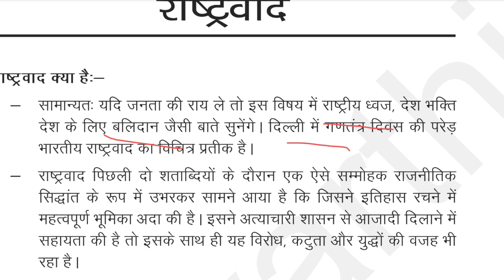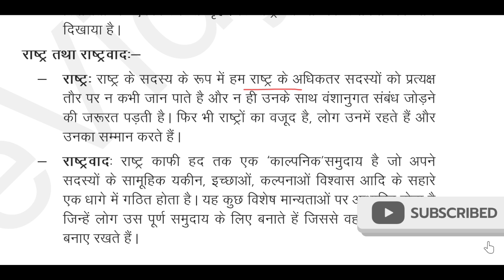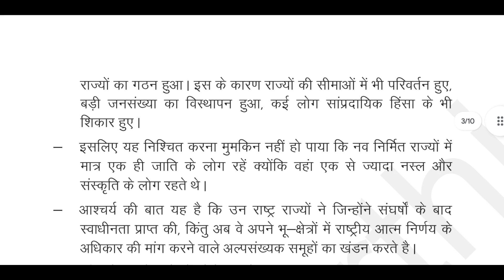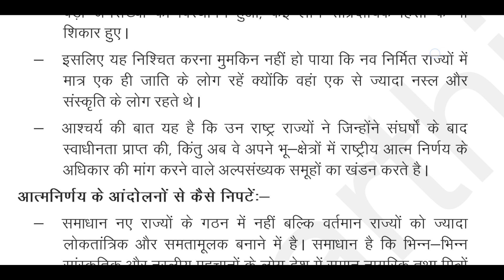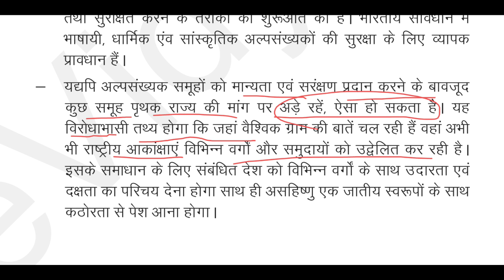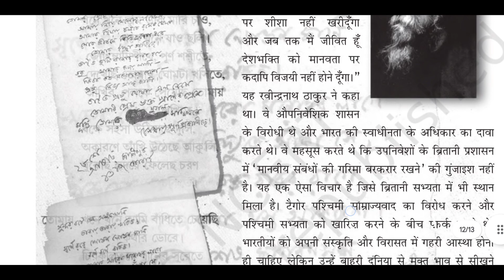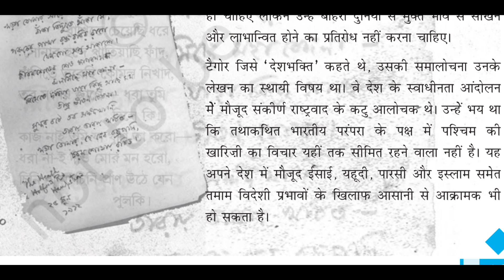IMPORTANT ONE-LINERS FOR JTET MAINS 6-8 SST| SAHAYAK ACHARYA| PGT TGT POLITICAL SCIENCE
Welcome to STUDY CIRCLE – Your Ultimate Destination for Competitive Exam Success! 🚀

📚 Dive into a treasure trove of exam prep resources, expert tips, and proven strategies for acing competitive tests like STET, JPSC, BPSC, JSSC, UGC NET, TGT, PGT, KVS, NVS, EMRS, DSSSB, and more!
🎓 Join a vibrant community of ambitious learners, where we share insights, motivation, and support to help you conquer your exam goals.

💡Unlock the secrets to effective study techniques, time management skills, and top-notch preparation methods and successful test-takers.
🌟 Tune in for Q&A with experts, success stories, and comprehensive guides to navigate the competitive exam landscape with confidence.